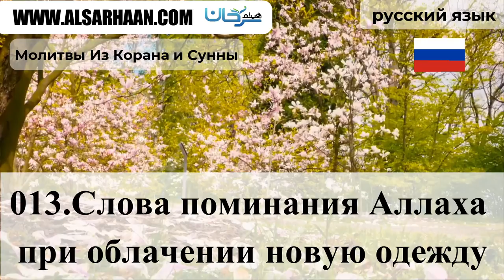013 Слова поминания Аллаха при облачении н